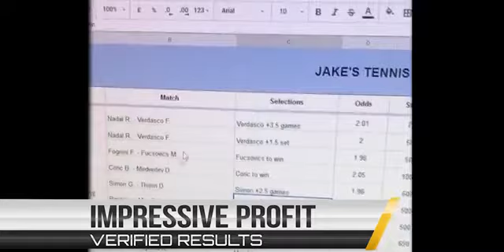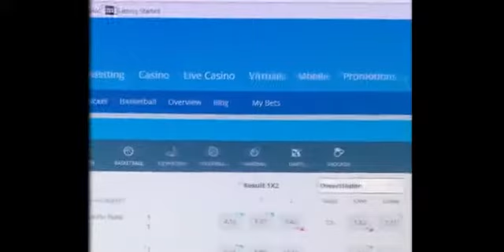Zcode System Review & Bonus - Watch This Before You Buy Zcode System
- Get Success Tips! (Free Newsletter!)
Free Exclusive Bonus:
To get your free bonus, please send us your proof of purchase with your receipt # to our email at and we will send you a free exclusive training to achieve success in all aspects of life. Thank you.